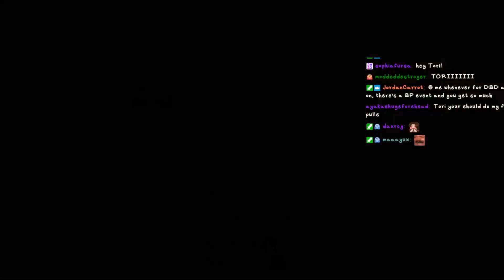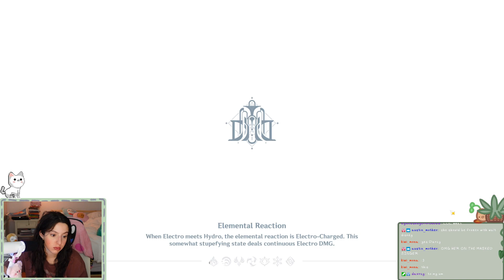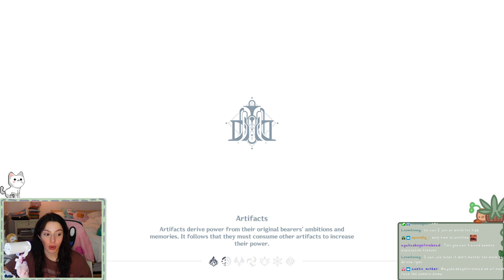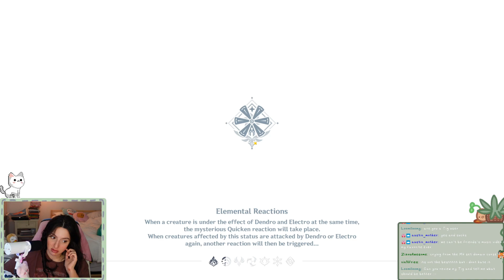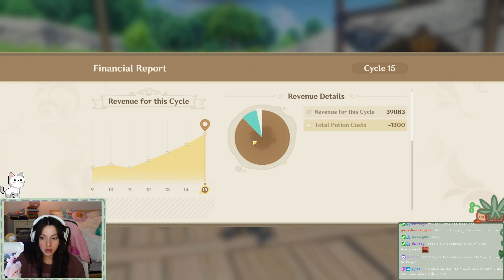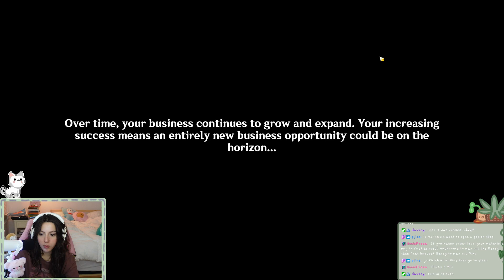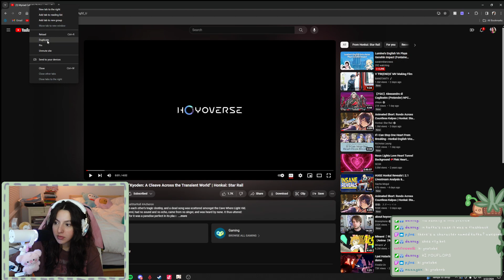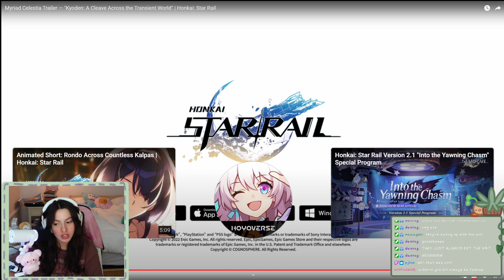03/21/24 VOD | doing the entire event in one sitting